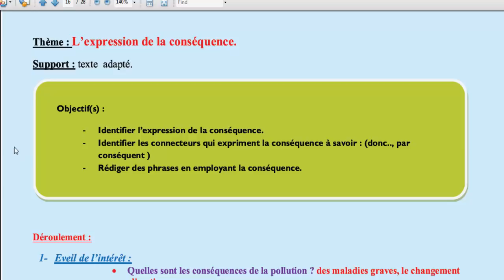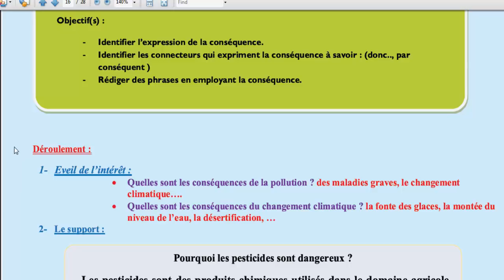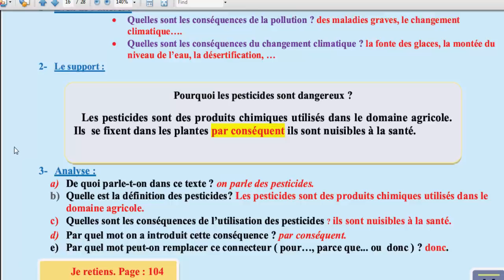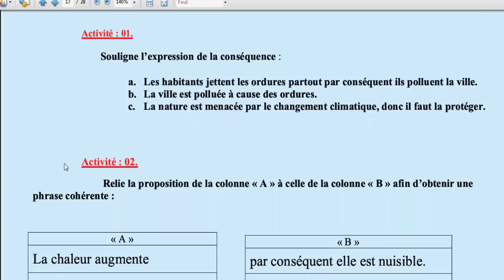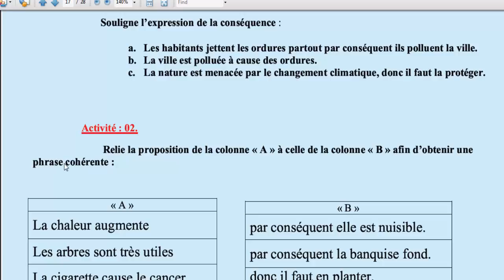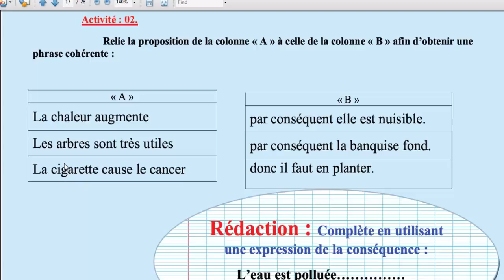أولى متوسط فرنسية : l'expression de la conséquence دروس الفصل الأخير